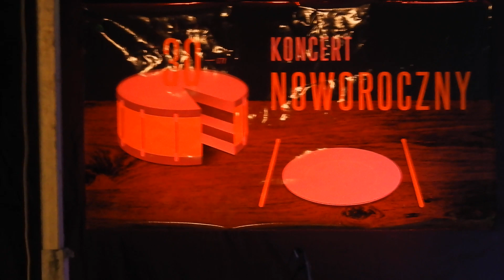Rock Around The Clock - Orkiestra Miasta i Gminy Gostyń & Mażoretki Big Bang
Orkiestra Dęta Miasta i Gminy Gostyń
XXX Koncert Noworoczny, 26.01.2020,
hala sportowa ZSO w Gostyniu
nagranie: Tomasz Piecuch